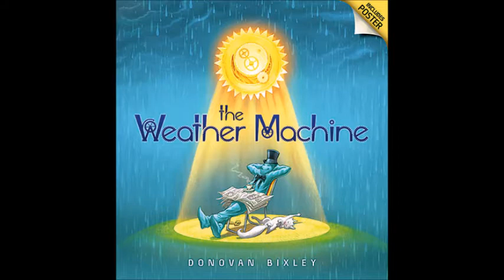The Weather Machine By Donovan Bixley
Wordless Picture Book Book Talk